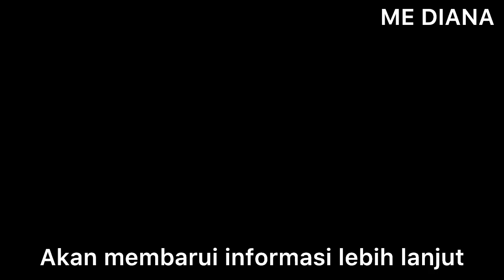Aktor Lee Sun Gyun Terkait Narkotika dan Diperas 300 Juta Won